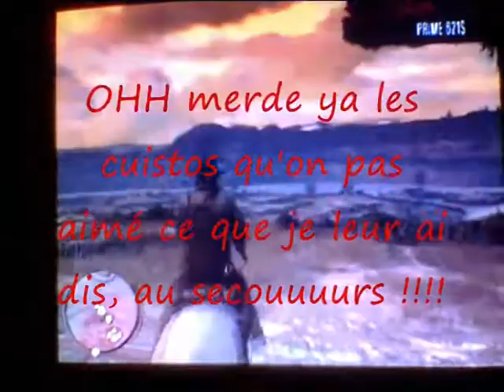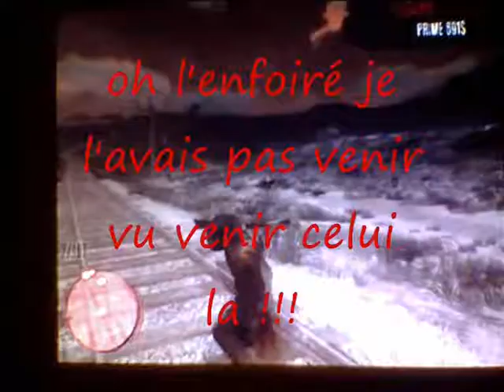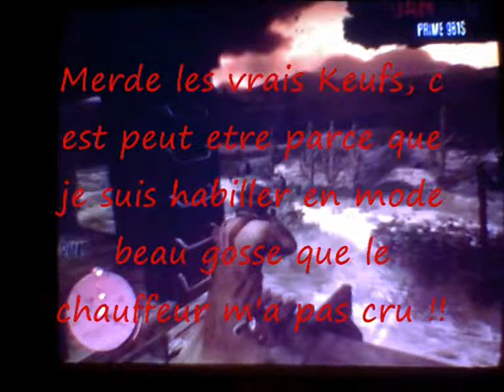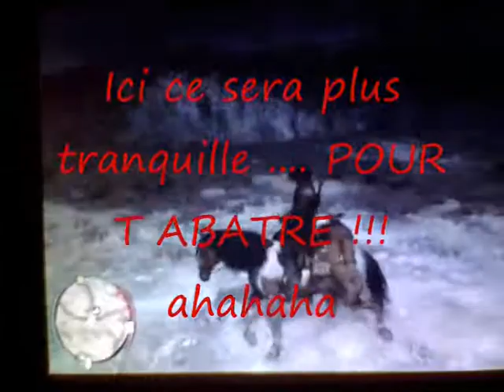RDR - TAPAS & COCA'S Story (1)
petit film amusant =P (premiere partie)